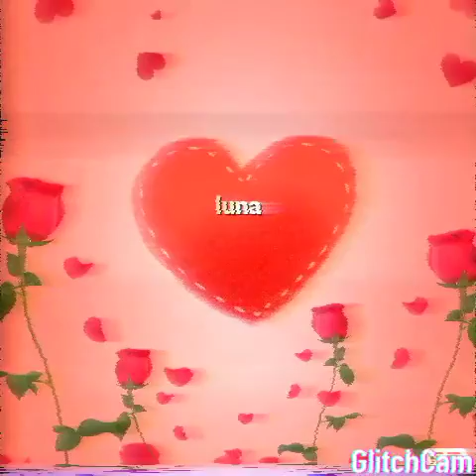Game over🌹🌹🌹💋⚓❤️😎luna by giusyna fantasya🌹🌹🌹💋⚓❤️😍😍😍😍